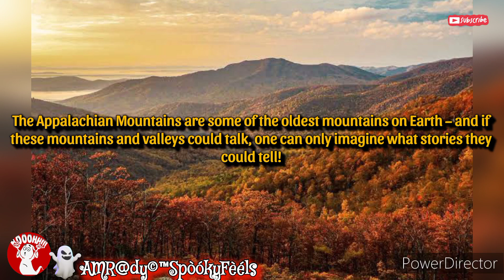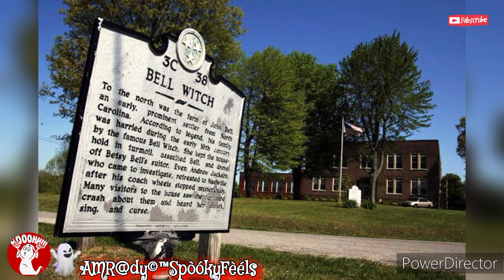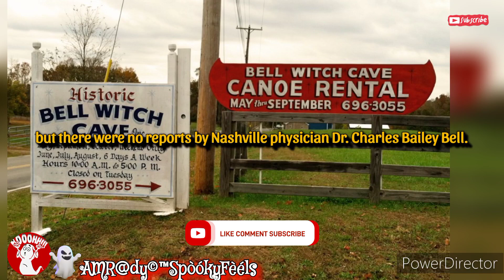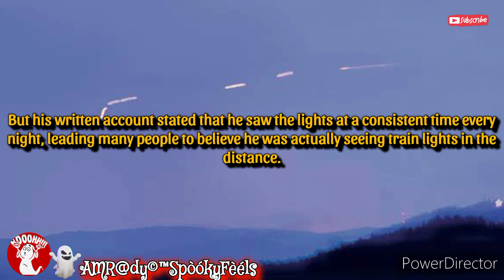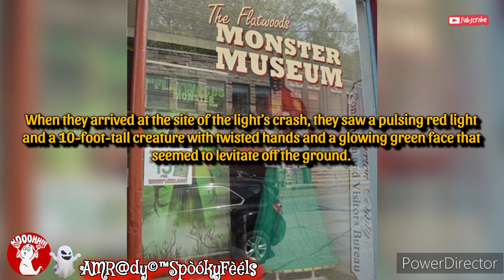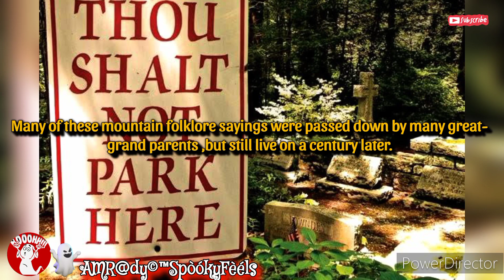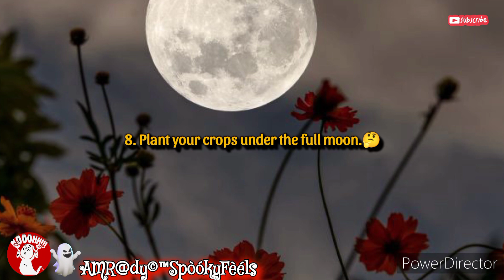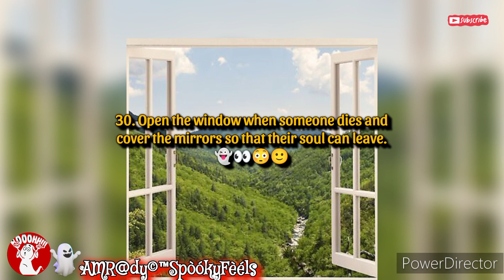Uncovering the Supernatural in Appalachia: Scary Stories and Superstitions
Prepare to be spellbound as we delve into eerie Appalachia Scary Stories and spine-chilling Superstitions in this hair-raising video. Discover the mysterious legends that haunt the misty mountains of Appalachia, from ghostly encounters to inexplicable occurrences. Uncover the strange secrets lurking within the region, including whispers of a secret military base hidden from prying eyes. Join us on a journey through the shadows of the unknown, where truth and superstition collide in a spine-tingling exploration of the supernatural. Buckle up for a thrilling ride through Appalachia's dark and mysterious past. Don't watch alone!

This video is located under the StoryTime Playlist, which can be found in this Channel's Playlist Section.